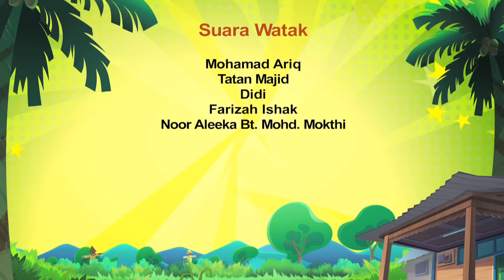🇲🇾 Bola Kampung X | S1E8 | Ilusi Silap Mata (Malay) | Kartun Kanak-Kanak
Nasha berasa agak hampa dengan dirinya kerana masih gagal untuk bermain dengan baik. Namun, selepas dia dan Iwan pergi menyaksikan satu pertunjukkan silap mata, ahli silap mata tu telah mengajar Nasha satu teknik silap mata dan Nasha menggunakan teknik tu dalam teknik bola sepak lalu mencipta satu gerakan membawa bola yang luar biasa. Akhirnya, Nasha membantu pasukan Flora menewaskan pasukan Juara FC yang suka menunjuk lagak itu dengan teknik gerakan yang barunya itu.

feels quite frustrated with himself as he still fails to play well. went on to witness a trick show, the magician had taught Nasha a magic technique and Nasha used the technique in football techniques and created an incredible movement of the ball. Finally, Nasha helped Flora's team defeat FC Champion's team who like to point the stray with his new technique of movement.

--Bola Kampung--

Bola Kampung: The Movie (2013) - Filem CGI pertama Young Jump dalam 3D stereoskopik penuh. Dihasilkan dengan kerjasama Animasia Productions dengan Young Jump yang bertanggungjawab untuk pengeluaran utama, dari pemodelan, rigging kepada komposit akhir.

Bola Kampung: The Movie (2013) - Young Jump's first CGI kids feature film in full stereoscopic 3D.